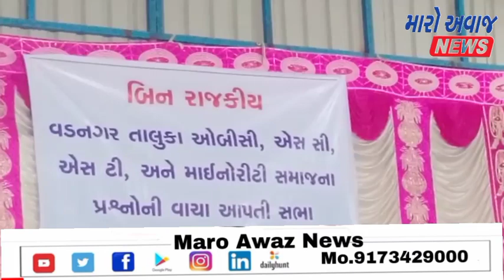વડનગર શહેરમાં બિન રાજકીય કાર્યક્રમનું આયોજન કરવમાં આવ્યું,કયા આગેવાને શું કહ્યું જુઓ..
વડનગર શહેરમાં  બિન રાજકીય ઓ.બી.સી.,એસ.સી.,એસ.ટી અને ,માયાનોરીટી સમાજના પ્રસ્નોને વાંચા આપવા માટે કોંગ્રેસ ના આગેવાનો દ્વારા કાર્યક્રમનું આયોજન કરવમાં આવ્યું હતું